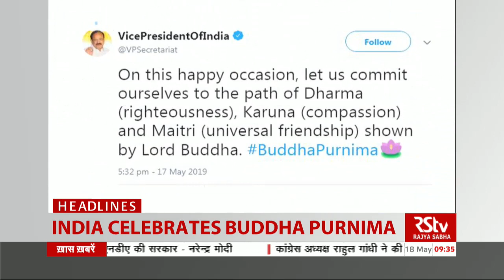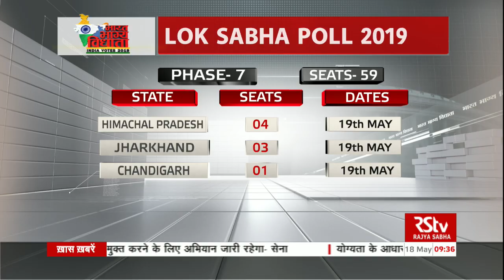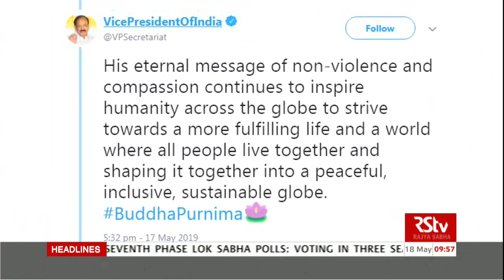English News Bulletin – May 18, 2019 (9:30 am)